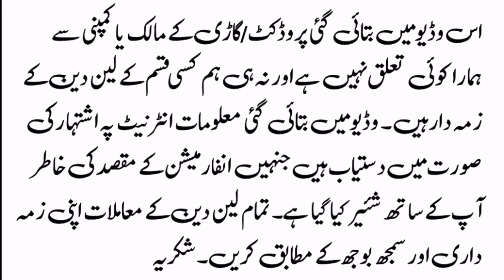Toyota Corolla XLI For Sale - Lahore Number Registered - Olx Cars Pakistan 2020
Topic Covers:-
1) Toyota Corolla XLI For Sale
2) Cars on installment in pakistan,
3) Toyota Corolla XLI car in pakistan,
4) Used cars in pakistan,
5) Cheap use cars in pakistan,
6) Sasti car in pakistan,
7) Cheap cars for sale,
8) Cars bazar,
9) Dani Life Parts,
10) Suzuki bolan new model for sale,
11) Toyota corolla car lush conditions,
12) Buy modified cars in pakistan,
13) How to buy a car,
14) Cheap cars in pakistan,
15) Used cars price in pakistan,
16) Carry Daba genuine condition cheap car,
17) How to inspect used cars,
18) Buy used cultus car,
19) Buy used vehicles,
20) Toyota corolla cars in pakistan,
21) Suzuki Bolan cars in low price
22) How to check a car for sale,
23) Imported cars prices in pakistan,
24)